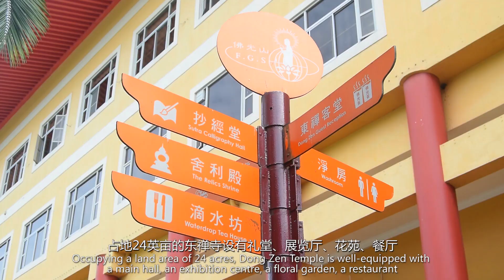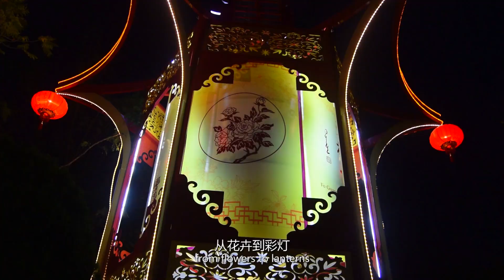FamilyGo Dong Zen Temple Jenjarom 仁嘉隆东禅寺 (Eng Sub- HD1080)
FamilyGo Dong Zen Temple Jenjarom 仁嘉隆东禅寺 (Eng Sub)

坐落在雪兰莪仁嘉隆的东禅寺，是马来西亚首要的佛教圣地。该寺占地24英亩，并设有礼堂、展览厅、花苑、餐厅，以及各类运动和休闲设施。这里除了是宗教和修道场所，也是国内著名的活动景点。而且每逢农历新年、卫塞节或中秋节等重大节日，都会举办别开生面的有趣活动让民众参与。

我们经常只会在口头上说，我们要“跨越族群”，但东禅寺的庆典活动，却以行动真真正正地证明了喜庆佳节不分宗教和种族的理念。

带着两个小瓜，我们在这里见到许多前来感受农历新年气氛的马来同胞、印度同胞和各地游客，希望这个和谐共处的社会能继续成为马来西亚的骄傲。让我们世世代代的子孙，为自己的国家感到自豪。

-《FamilyGo全家出动》，陈爸笔

票价：
入场免费。

注意事项？
东禅寺的佳节活动一般人潮众多，若带孩子出席请务必记得小心看紧，以防走散。

Fo Guang Shan Dong Zen Temple, located in Jenjarom, Selangor, is a major Buddhist holy land in Malaysia. The temple occupies a land area of 24 acres and is well-equipped with a main hall, an exhibition centre, a floral garden, a restaurant as well as various sports and leisure facilities. It is not only a religious establishment and monastery but also a well-known activity destination in the country. During major festivities such as Chinese New Year, Wesak Day, Mid-Autumn Festival and so on, it will hold unique and interesting activities for the public to take part in.

We have always paid lip service by saying that we wish to ‘go beyond ethnic groups’. However, the festive celebration activities in Dong Zen Temple are real actions to prove that festivities can really transcend religious and ethnic barriers.

Bringing my two children to Dong Zen Temple, we saw many of our Malay and Indian friends as well as tourists from various countries coming here to feel the celebrative mood of Chinese New Year. It is my hope that such a harmonious society can continue to be the pride of Malaysia. Let all our future generations feel proud of our own country.

Written by Daddy Tan, FamilyGo.

Ticket price:
Free Admission.

The festive celebration activities in Dong Zen Temple will always attract large crowds. If children are brought along, extra care must be given to prevent them from getting lost.